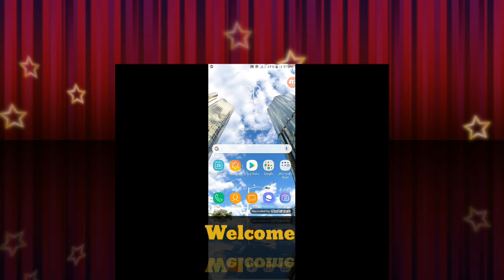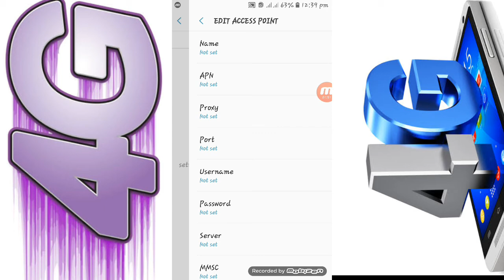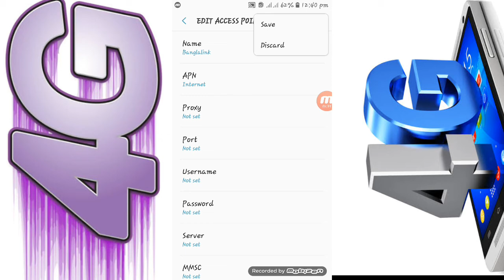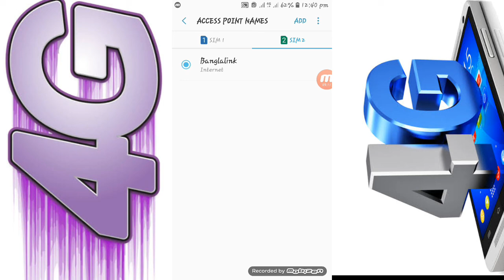4G Network & 3G Network Mobile Data Settings /H+/E+ Enable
4G Network & Mobile Data Settings
Hello friends
যাদের ফোনে ডাটা ওপেন হয় না। তারা কিভাবে আপনার ফোনে ডাটা ওপেন করবেন। আর যারা না যানেন, তারাও জেনে নি কিভাবে আপনার ফোনে ডাটা সেট করবেন🤔
ধন্যবাদ বন্ধুরা আমার এই ভিডিওটা দেখার জন্য
এই রকম নতুন নতুন ভিডিও পেতে অবশ্যই আমার চেলেনটিকে